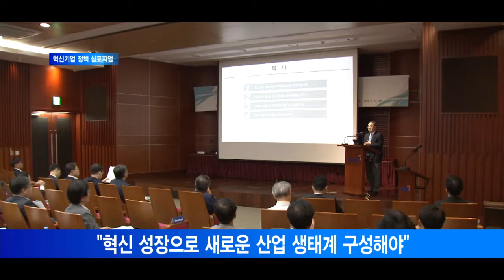[서울경제TV] “금융 규제, 근본적으로 바꿔야 혁신기업 성장 가능”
“금융 규제, 근본적으로 바꿔야 혁신기업 성장 가능”
“혁신 성장으로 새로운 산업 생태계 구성해야 ”
“특정산업에 상장사 쏠리는 경향 줄여야 코스닥 성장”

국내 금융 규제를 근본적으로 바꾸지 않으면 시대의 흐름을 따라가기 어려울 뿐만 아니라 혁신기업의 성장도 어려울 것이라는 주장이 나왔습니다.
최운열 더불어민주당 의원은 오늘 자본시장연구원과 한국증권학회 주최로 열린 ‘혁신기업과 자본시장의 역할’ 정책 심포지엄에서 “금융 산업 발전을 위해서는 규제 완화가 반드시 필요하다며” 이같이 말했습니다.
최 의원은 “초대형 IB 추가 선정 등 경쟁이 가능하도록 전향적으로 규제를 풀어야 성장이 가능할 것”이라며 “혁신 성장을 통해 새로운 산업 생태계를 만들고 고급 일자리를 만들 수 있다”고 강조했습니다.
연사로 나선 남길남 자본시장 연구원 실장도 “혁신기업의 성장을 지원할 코스닥 시장의 경우 유연한 규제를 적용받는 영국의 신(新)시장 에임(AIM)의 사례를 참고할 필요가 있다”고 밝혔습니다.
남 실장은 “중소기업의 수요를 바탕으로 설립된 AIM 시장처럼 활발한 이전상장과 IPO를 통해 상장사가 바이오 등 특정 산업에 쏠리는 경향을 완화해야 코스닥 시장도 더욱 성장할 수 있다”고 설명했습니다./김성훈기자